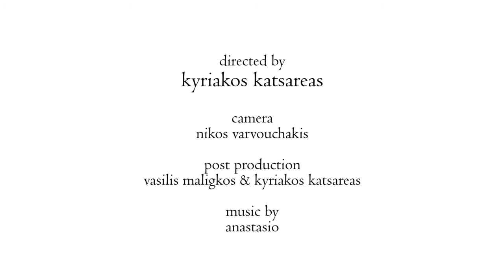La Piscine Art Hotel, Skiathos, Greece - AdultyHotels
La Piscine Art Hotel is a four star boutique hotel of 42 rooms and Suites, offering intimate, elegant and relaxed surroundings to couples and friends who look for quality accommodation in Skiathos